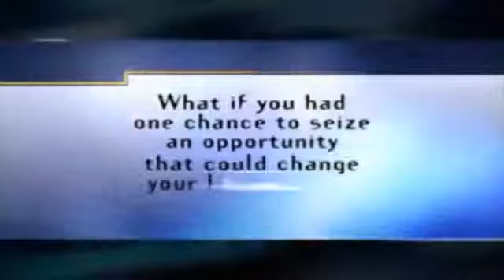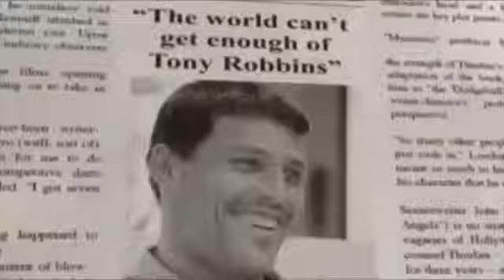Tony Robbins in AC 5/2014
No One Should MISS THIS!!! It will be a LIFE CHANGING Event!!!